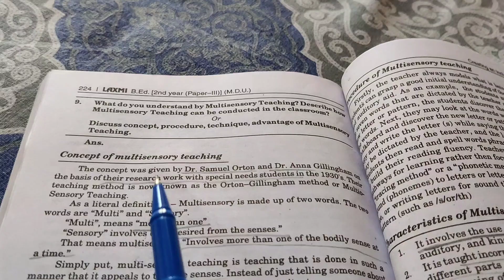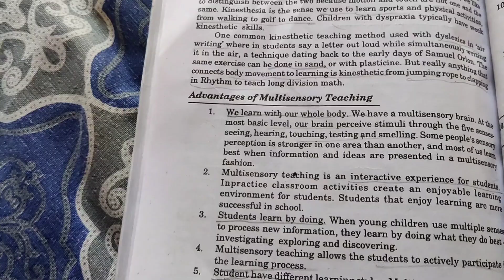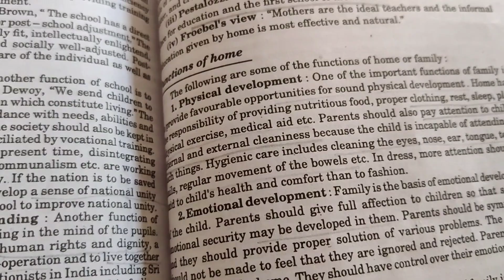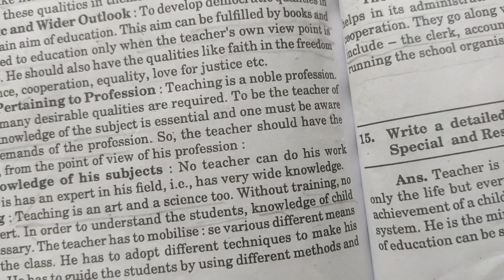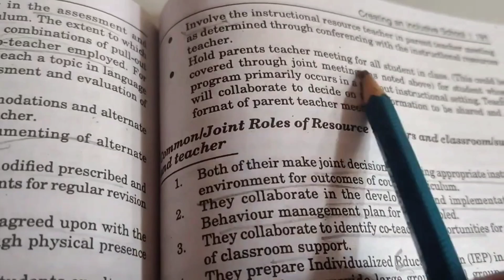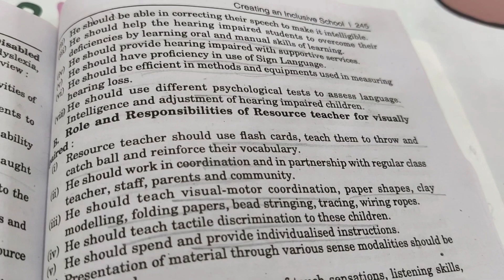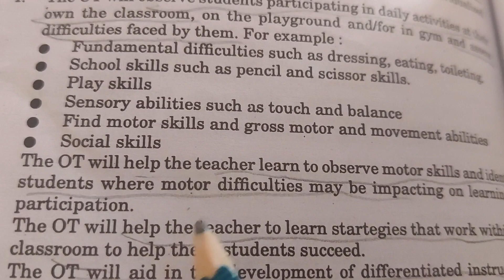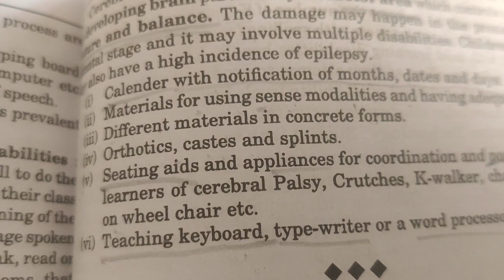Unit-4 (Part-2) Practice and support system to inclusive system creating an inclusive school